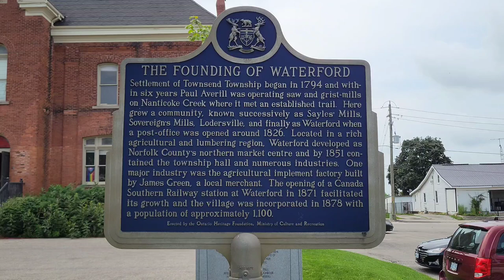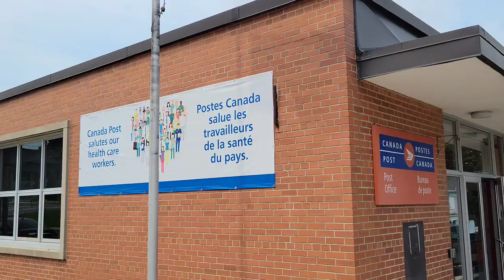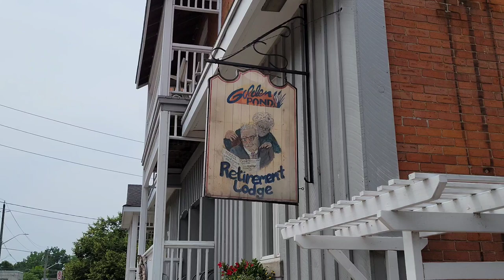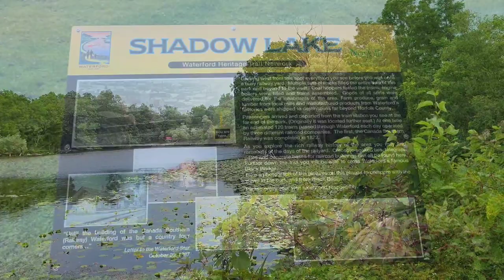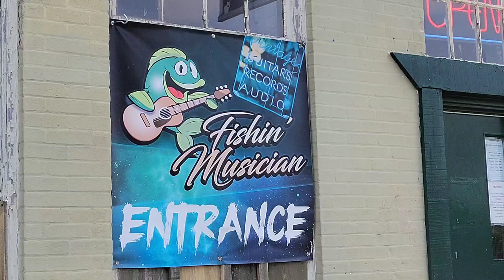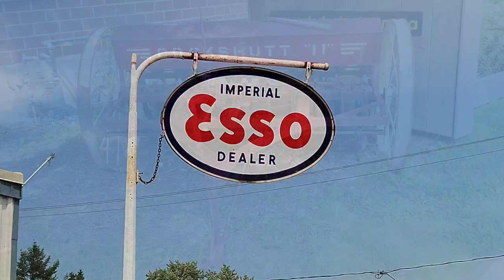A Tour Through Waterford, Ontario, Canada 🇨🇦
Join me as I explore this beautiful town located in Southwestern Ontario, Canada. A perfect place to enjoy scenic trails and rustic architecture!

Chapters:

0:00 - 0:47 Founding of Waterford
0:47 - 1:35 Main Street
1:35 - 3:05 Alice Street
3:05 - 4:45 Waterford Heritage Trail
4:45 - 6:03 Suburban Waterford